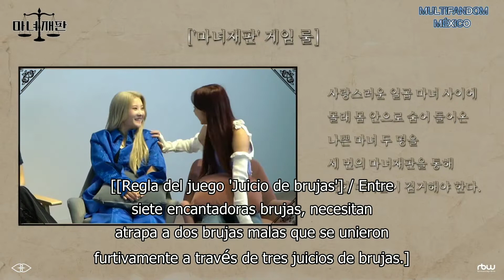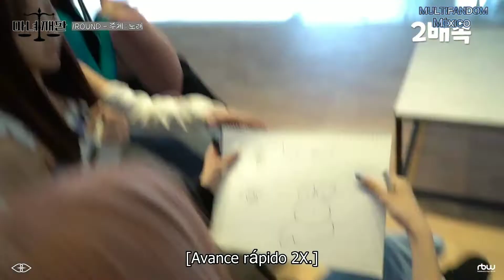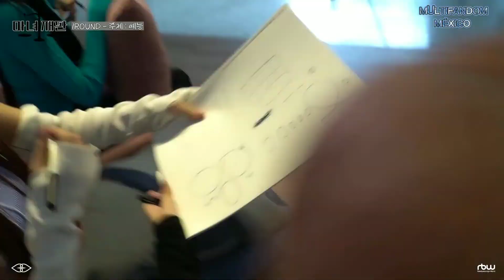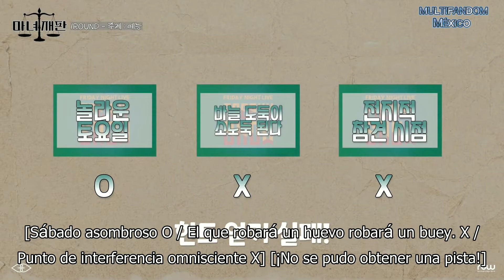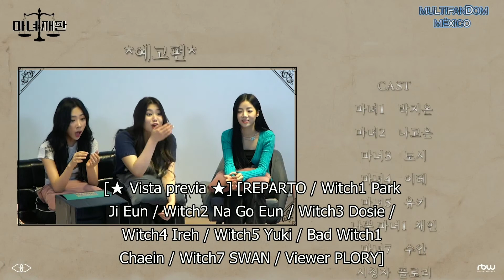[SUB ESP] P.P.T Juicio De Brujas (Encuentra A La Bruja Mala)